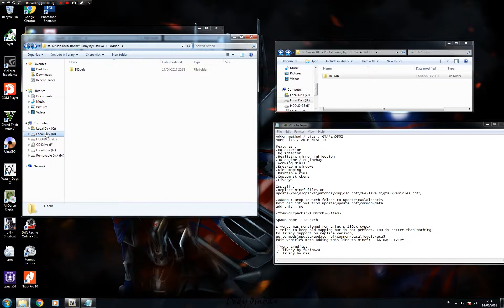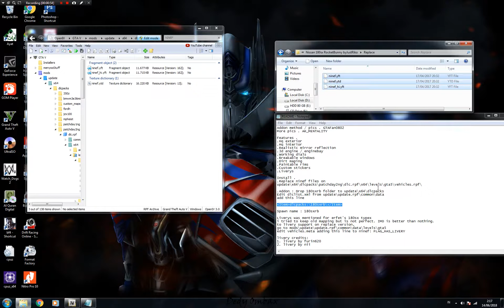NISSAN 180 SX GTA V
vidio ini adalah tutorial pemasangan mod di gta v
bertujuan untuk membantu teman teman yang bingung untuk memasangkan mod di GTA V
semoga vidio ini bermanfaat untuk teman teman, terima kasih